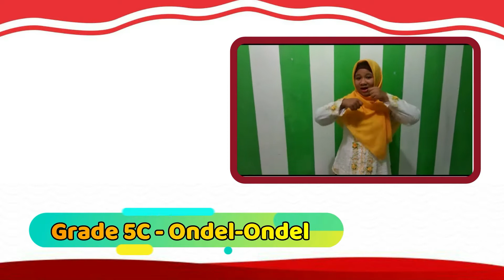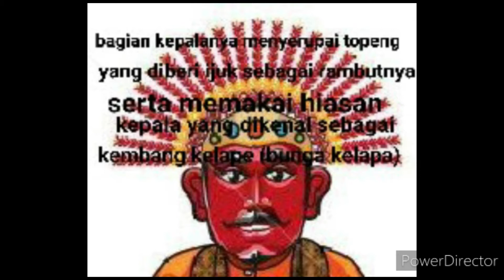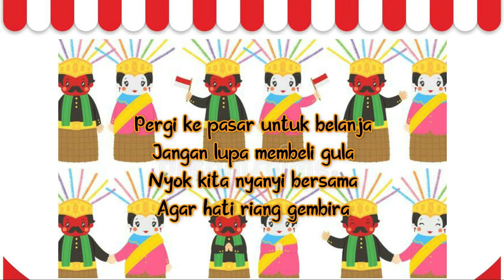(INDEPENDENCE DAY 2020) 8. 5C - ONDEL-ONDEL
INDEPENDENCE DAY 2020 "Mencintai Indonesia Dengan Belajar Menjadi Generasi Beradab Mulia" - SDS M-AIS

Pelaksanaan Kegiatan Peringatan HUT RI ke-75 SDS Mentari Ar-Ridho Islamic School Tahun Ajaran 2020/2021